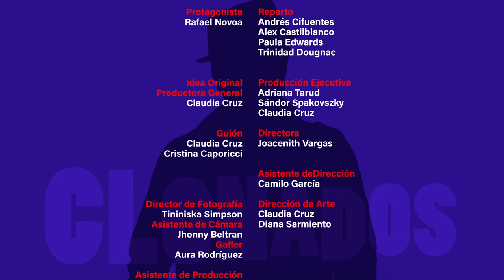Clonados CAP 3 ¿Rafael Novoa conoce a su gemelo en un manicomio?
Rafael Novoa está atrapado en un manicomio, mientras espera un juicio por un supuesto asesinato que no cometió. Tiene que escapar de ahí, y conoce a su doble un "loco" genial llamado Jhon Bryan.